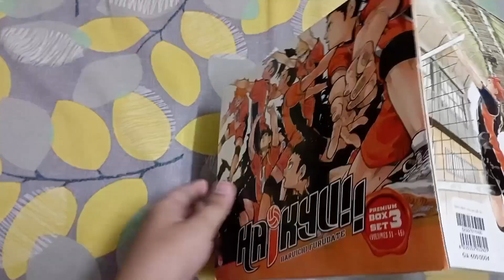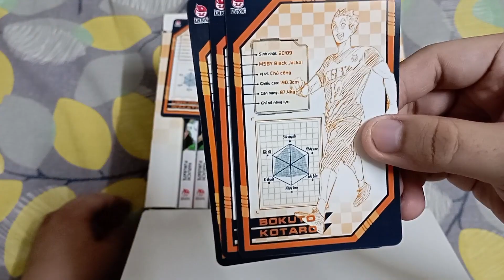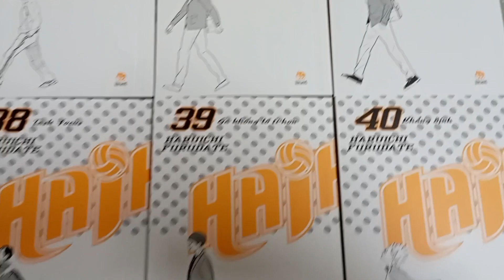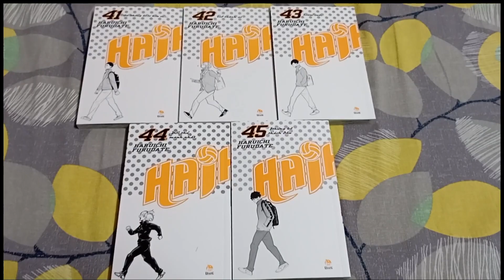Review Haikyu! Premium Boxset #3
Boxset này đã được phát hành vào ngày 16/02/2024. Mây lôi ra quay chụp xong quên không up. Thôi thì để Haikyu mở đầu chuỗi review các bộ “xưa xửa xừa xưa” mà Mây chưa review nhé. Dạo gần đây Mây thấy box 3 này cũng đang được mọi người săn tìm nhiều.
- Boxset khá dày kèm nắp gập, dán gai. Các mặt box sử dụng art minh hoạ độc quyền.
- Truyện bìa rời, gồm 15 tập từ 31 đến 45. Sử dụng giấy BB80.
- In 5.000 bản (giảm 1.000 bản so với 2 box trước). Chắc đây là lí do sau một thời gian thì box được săn tìm nhiều
- Quà tặng kèm: Set 7 Character card 7x12cm được cán bóng, kẹp lần lượt vào 7 cuốn truyện
Nhìn chung box được thiết kế hình thức đồng bộ với 2 boxset trước đó. Hành trình của Haikyu cũng kết thúc, Mây sẽ sớm lên bài tổng hợp 3 boxset nha.

Video gồm
00:00 – Mở đầu
00:10 – Cập nhật tình hình của Mây
00:20 – Boxset
01:00 – Set 7 Character Card
01:37 – Ruột boxset
01:47 – Ruột truyện
02:01 – Tập 31 đến 40
02:56 – Tập 41 đến 45
03:25 – Ảnh  Tổng hợp + Kết